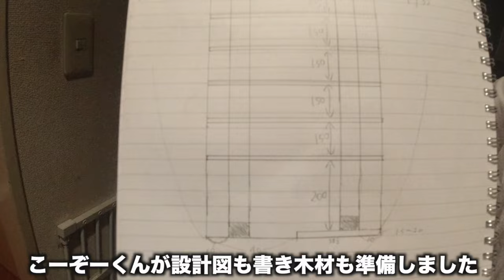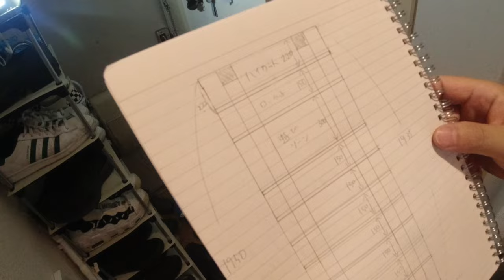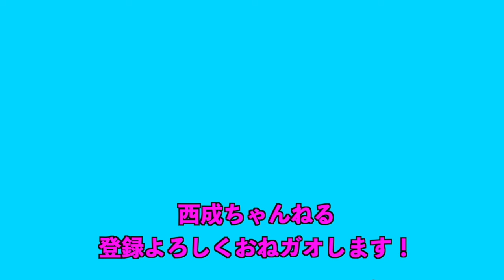初めてのDIY。ルームシェアする西成のおっさん芸人2人が靴棚を作ってみたらヤバいことにw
DIYで靴棚を作ってみました！
西成でルームシェアをするらいおんうどんガオ〜ちゃんと世界のこーぞー。おっさん芸人2人の初めてのDIYはハプニング続出。しかしなんとかできました！

西成区住みます芸人ガオ〜ちゃんが西成の街や店などを紹介しています！

銭湯専門チャンネル
【風呂魚〜銭湯に行きたくなるYouTube〜】